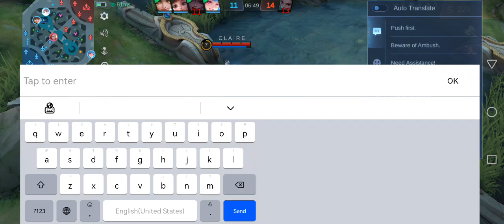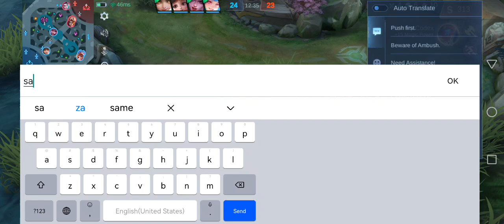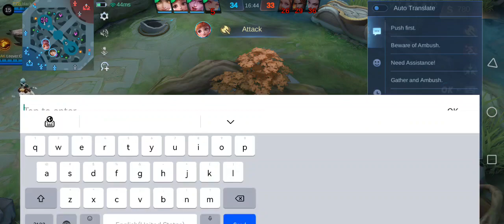Galing bang Wan wan/Valir midlane